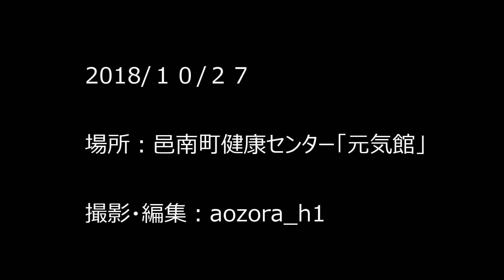第43回陰陽神楽競演 筏津神楽団 塵倫 （旧舞 準優勝）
遠慮なく、チャットで神楽談義をしてください。